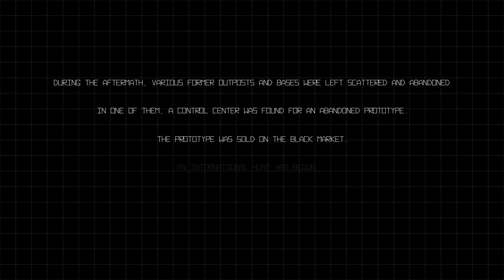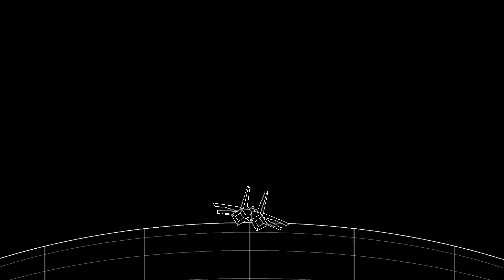[University Project] Sidewinder - Progress #1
Sidewinder is a project being created using a pseudo-engine built up from SFML and C++. This is my first game in C++ and I have spent approximately 5 days slowly growing the project from nothing into a Pseudo-3D Third-Person Bullet-Hell Technical Demo.

This video demonstrates the cutscenes, level introduction and basic sprite change based on user input.

Days Spent: 5
Active Development Days so far:
[3-4 Nov 2021], [11-13 Nov 2021]